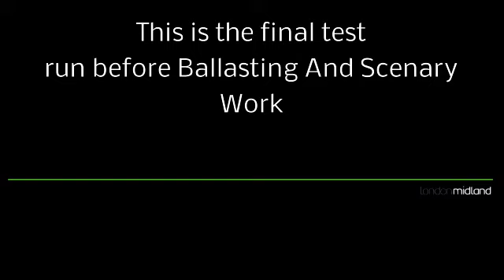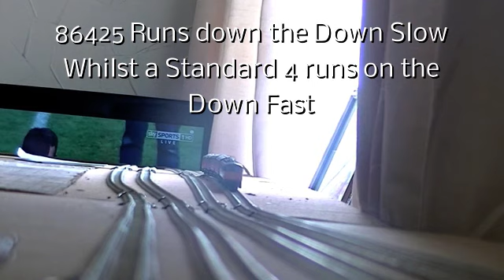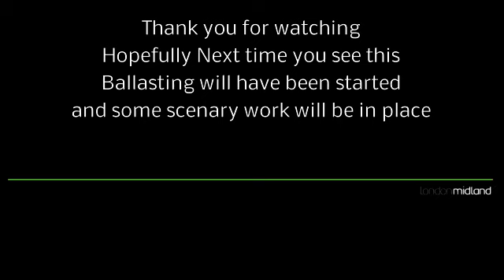Staffbridge 3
Here is the latest video of our NEW Exhibition layout Staffbridge
This is possibly the last time you will see the layout like this . Because the Hard work Now Begins , The ballasting of the track and scenary work will begin Shortly.